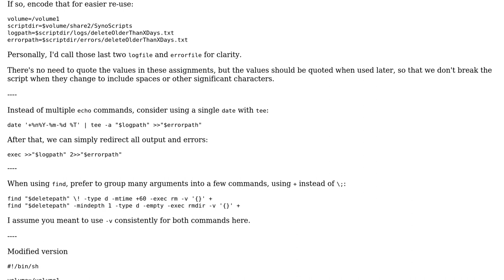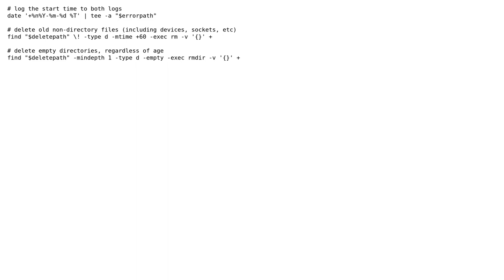Code Review: Bash on Synology - Delete recycle bin entries over X days old (2 Solutions!!)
Code Review: Bash on Synology - Delete recycle bin entries over X days old

With thanks & praise to God, and with thanks to the many people who have made this project possible! | Content (except music & images) licensed under CC BY-SA | Music | Images & others | With thanks to user Toby Speight user Darren Tooten user AaronK user 200_success and the Stack Exchange Network Trademarks are property of their respective owners. You are responsible for your own actions.